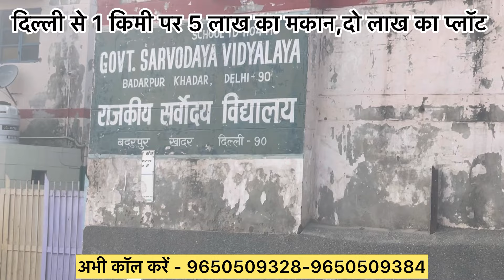यहाँ दो लाख का प्लॉट और पाँच लाख का मकान मिलता है Sameer Property Delhi NCR Plot For sale in delhi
अपनी प्रॉपर्टी का वीडियो शूट के लिए ह्वाट्सऐप करें 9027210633